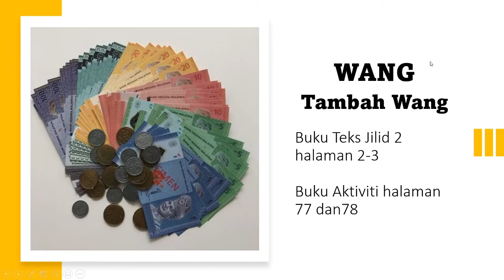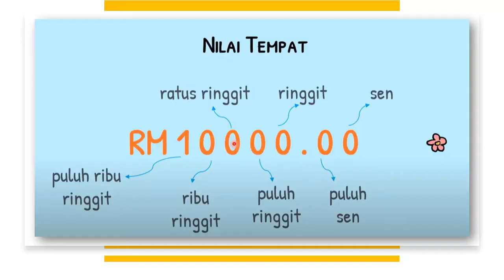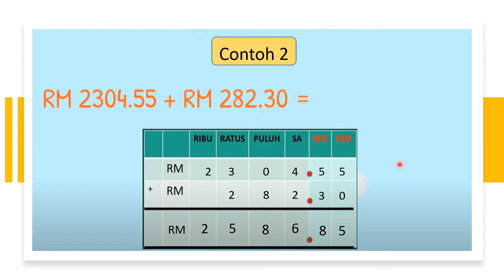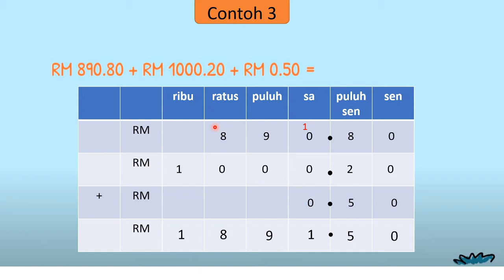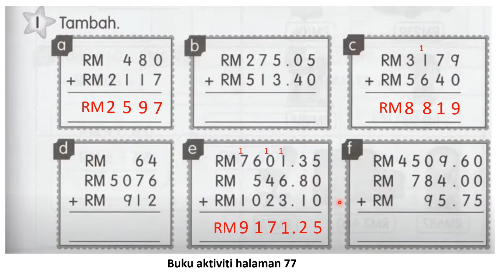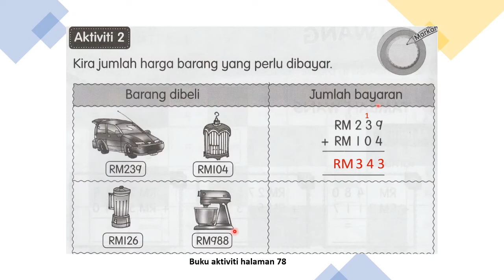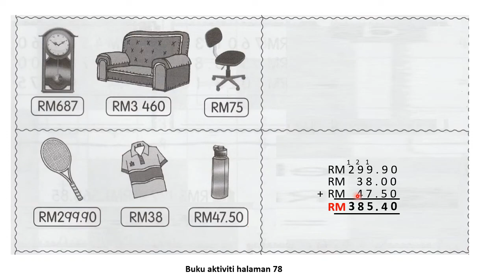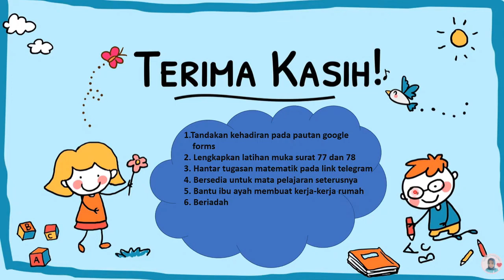Matematik Tahun 3 Tambah Wang